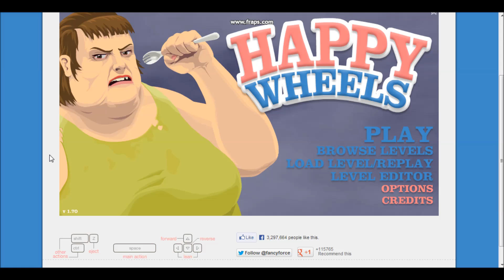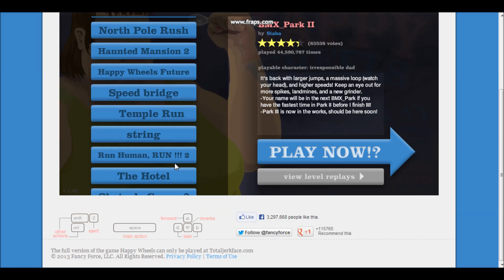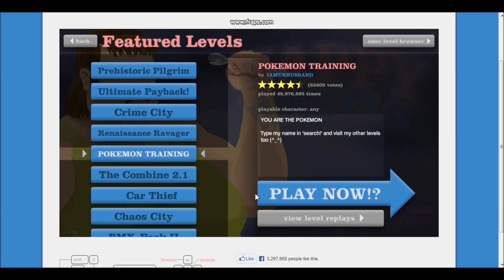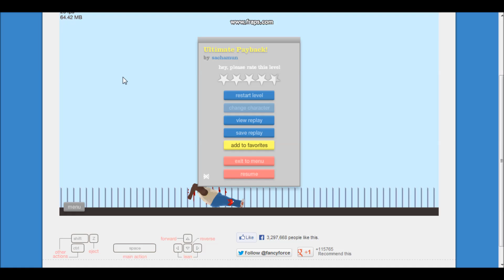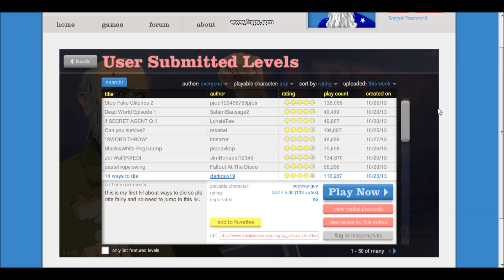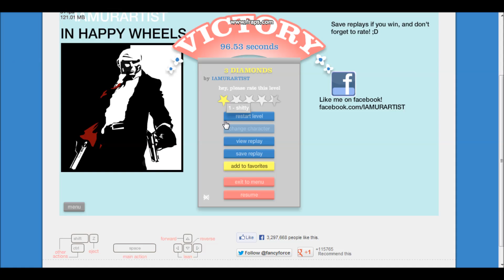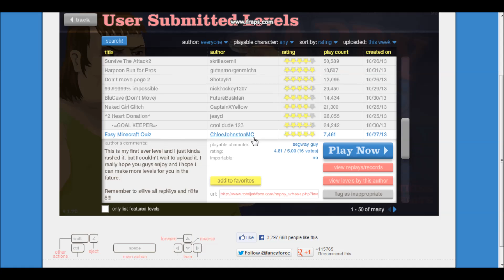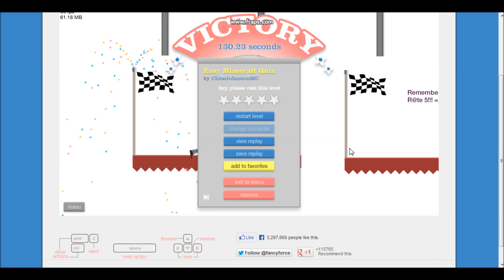happy wheels part 2 BEN 10!!!!!!!!!!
omg ben 10 is on here lol